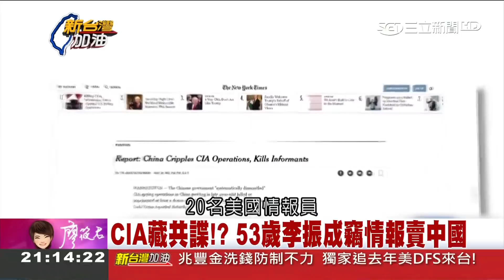CIA費時超過5年解密關鍵「死亡筆記本」 中美關係不好硬是收網中共間諜李振成│廖筱君主持│【新台灣加油PART1】20180118│三立新聞台